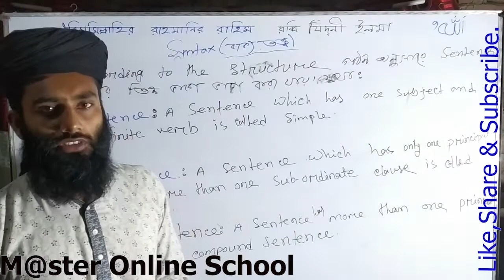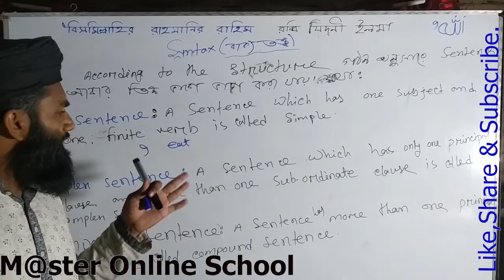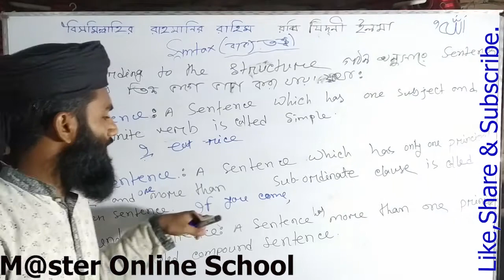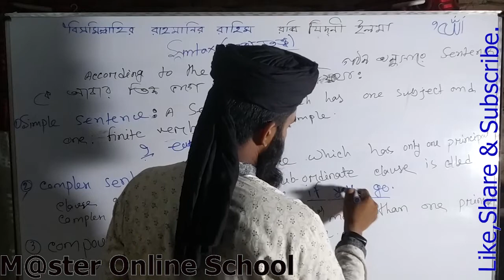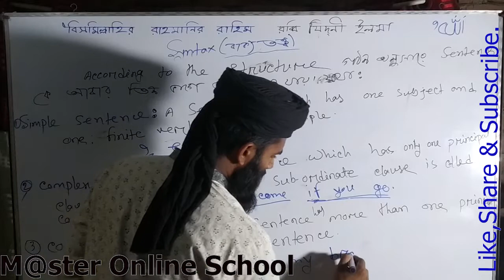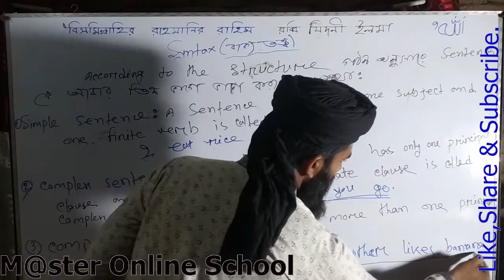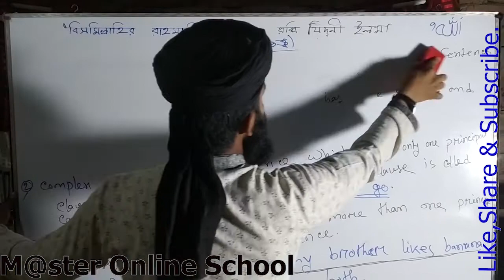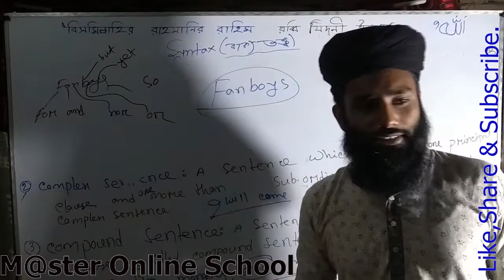Sentence Last Part or 03/Master Chad Academy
Students can learn sentence specially simple, complex and compound.Master Chad Academy.
Master Chad Academy
Master Chad
Master Academy
# Chad Academy